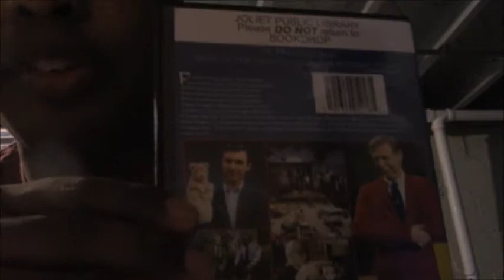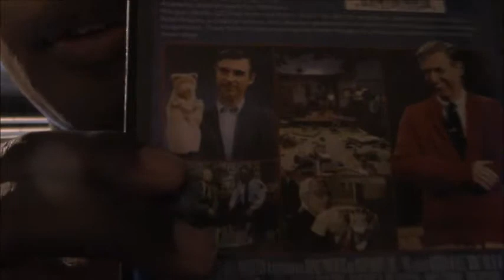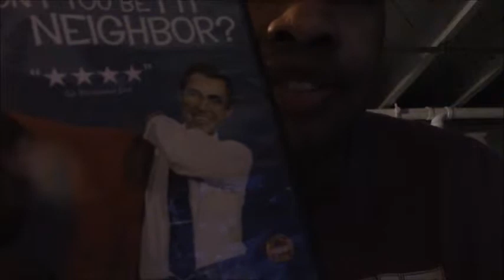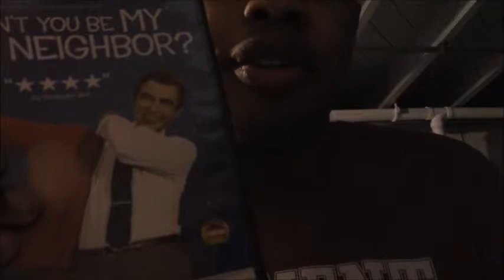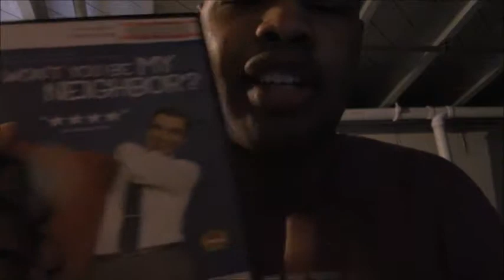Won't You Be My Neighbor? movie review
A review on a great documentary on a great man, with a great vision named Fred Rogers